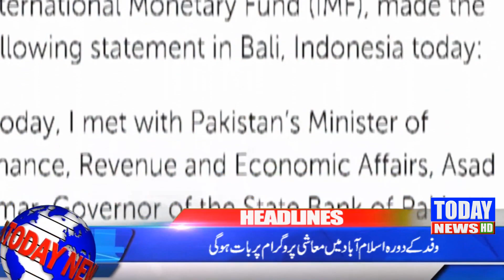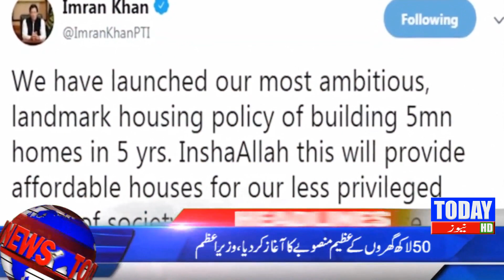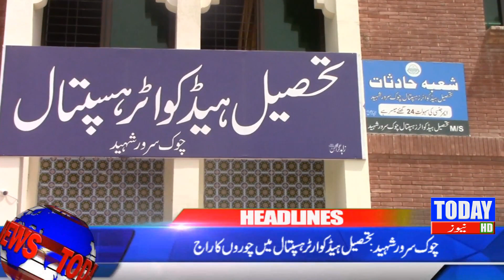Headlines 11-10-18 | 09:00 PM | Today News HD